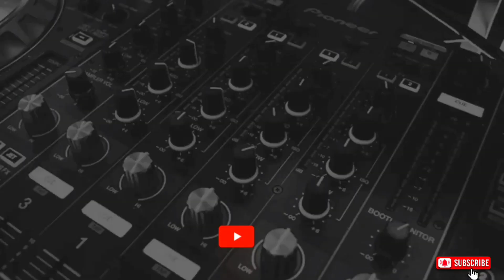Muslims are with Modi😱 | Pakistani public reaction video | THUGS LIFE | Pakistan | India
Original Video Link and Credit Channel Name Given

Below

URL:/

  Hello Friends My name is :- Mohit Mathur
  🎓 (Graduate )
     haryana🌳 (palwal)

Mera jo channel h vo akhand bharat hone tak ke safar pr h
Jisme aapko roj ak new video dekhne ko milegi

 Thanku dost video dekhne ke liye

(  Or akhand bharat 🚩sapna nhi sankalp h jo hokar hi rahega 🇮🇳💯 )